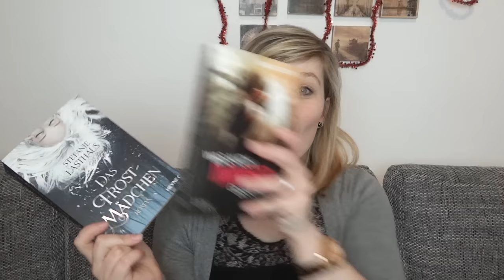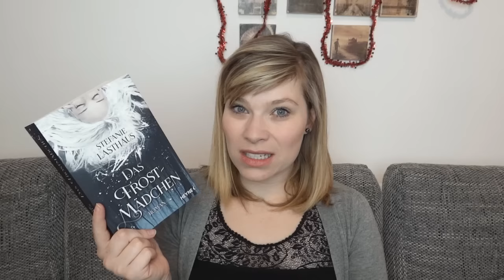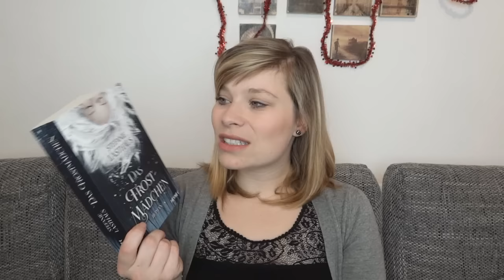Die letzte Zwei - Das Frostmädchen// Was auch immer geschieht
Was auch immer geschieht - Bianca Iosivoni

Ein Gratis Hörbuch von Audible: